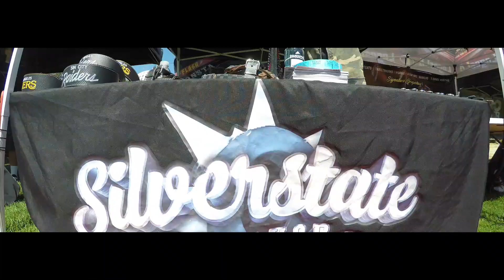BANNING BULLYSHOW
HAD A BLAST AT THE BULLY  BBQ IN BANNING, CA  THIS WEEKEND. GOOD PEOPLE GOOD FOOD AND BEAUTIFUL DOGS.